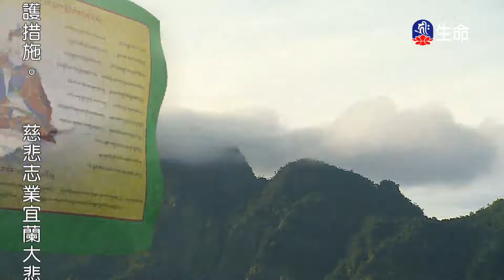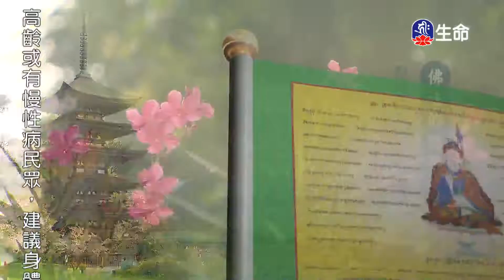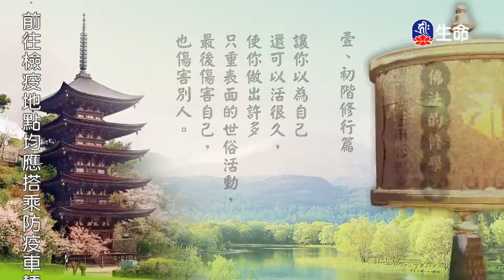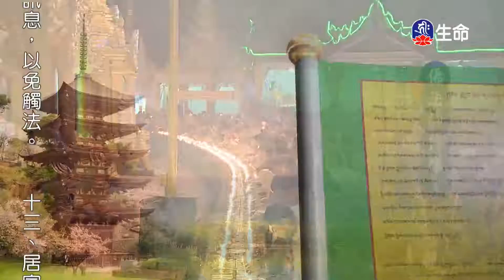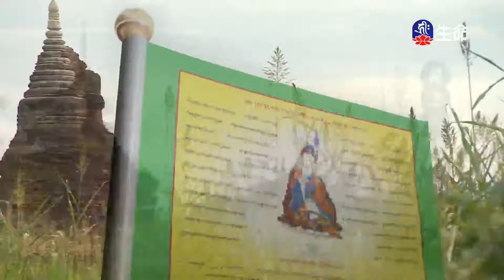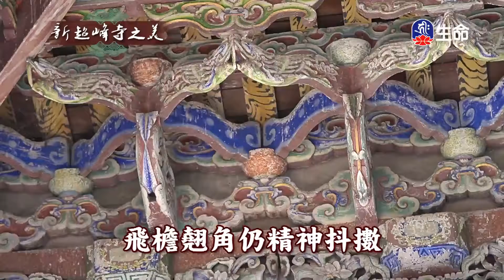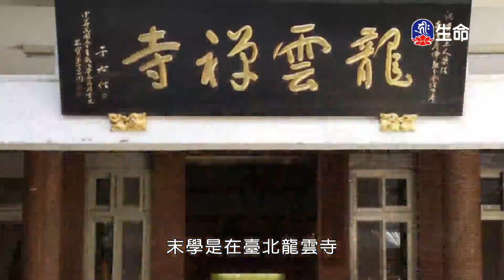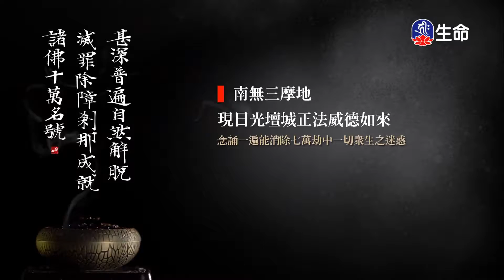佛法的修學(199)_慈悲法語_(lifetv_20211231_07:00)